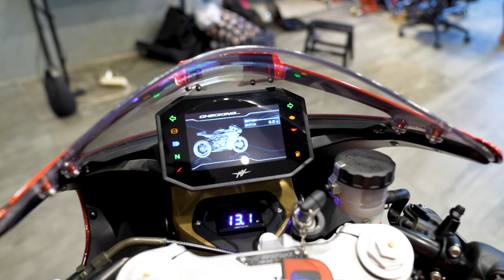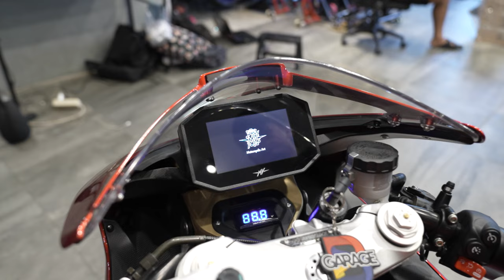COLLAB SAMA NASA | FULL REVIEW MAV AGUSTA SUPERVELOCE 800 SERIES ORO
To Be Different :)